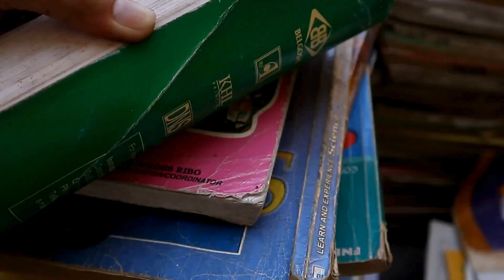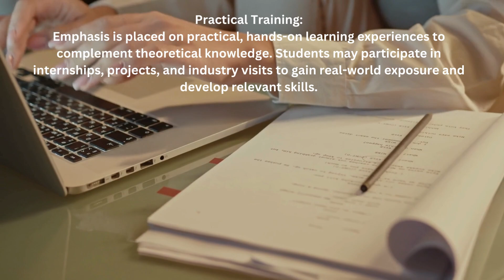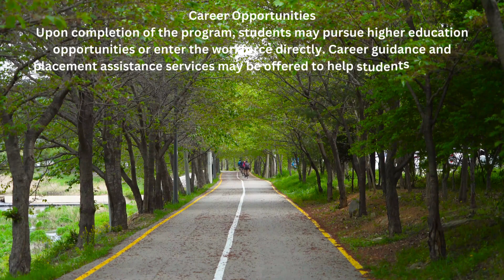Diploma and Integrated BTech Course after 10th standard by MIT WPU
This program spans six years and enables students to pursue an engineering degree immediately after finishing their 10th standard (secondary school). It blends fundamental engineering courses such as Chemistry, Physics, and Mathematics with advanced engineering subjects. By doing so, it obviates the necessity of sitting for the 12th standard exams and the entrance exam for a bachelor’s degree in engineering. This integrated pathway merges the After 10th Diploma with a bachelor’s degree in engineering, ensuring a smooth progression from secondary school to a comprehensive engineering qualification.